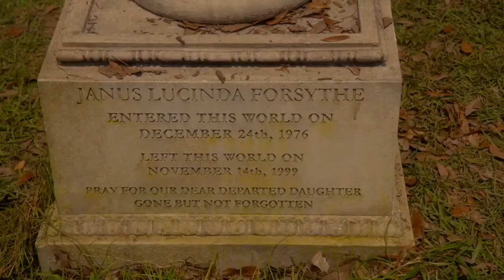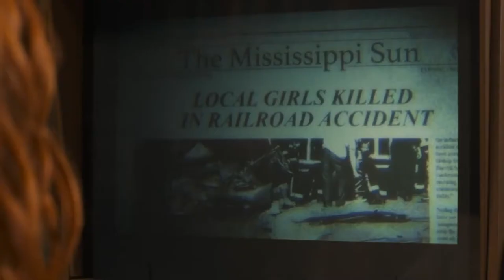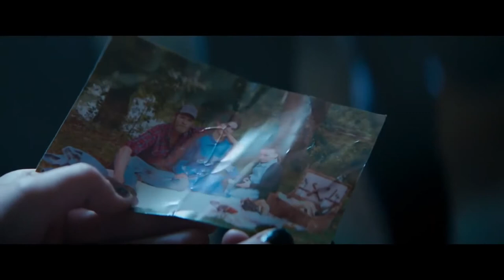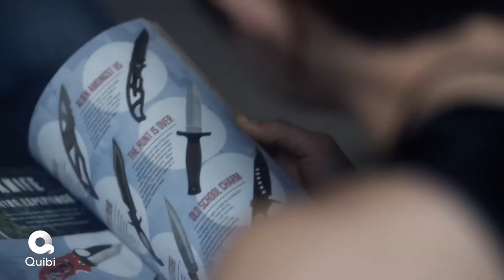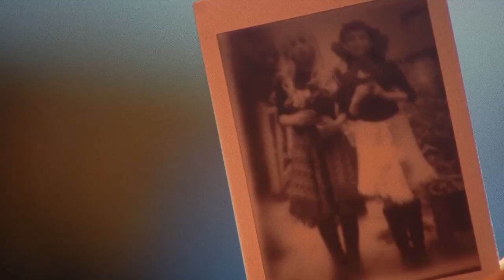NEW MOVIE ACTION TRAILERS 2020 - 2021